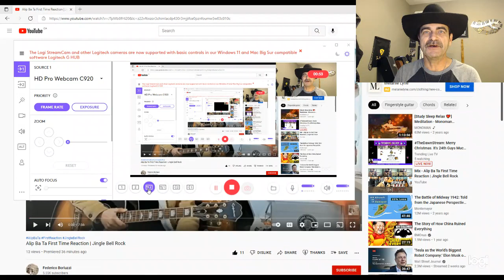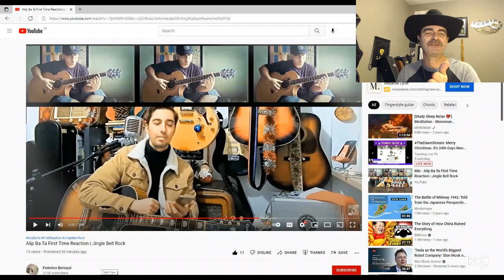Alip Ba_Ta_ Italy Musician first time.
Please visit our newest baby Aliper
Federico Borluzzi from Italy finally agreed to do this for me and I love it.
Please show Aliper love and visit his channel for me.